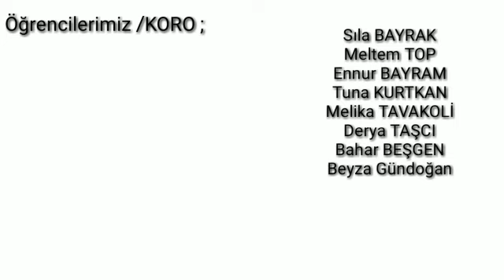Dostlar Kanonu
TC Ziraat Bankası Güzel Sanatlar Lisesi Koro